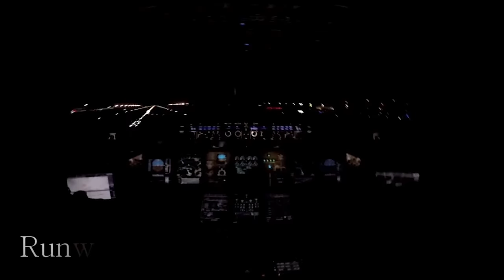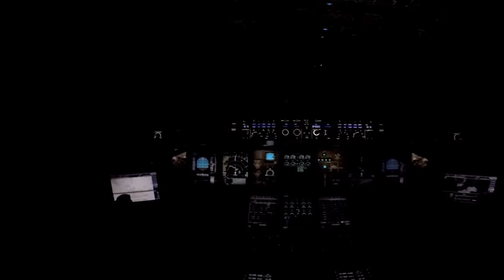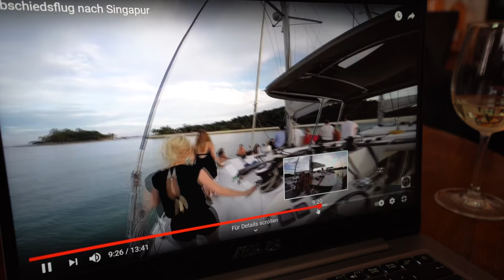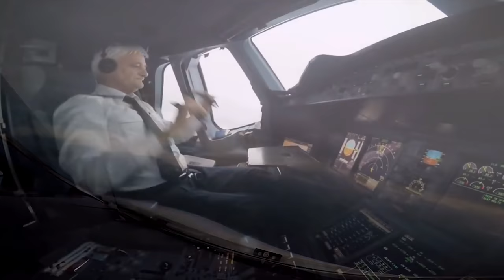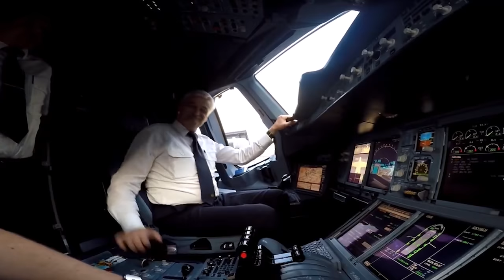Sein letzter Flug - Pilot fliegt in den Ruhestand: Lufthansa A380 Pilot Frank 35 Jahre im Cockpit.